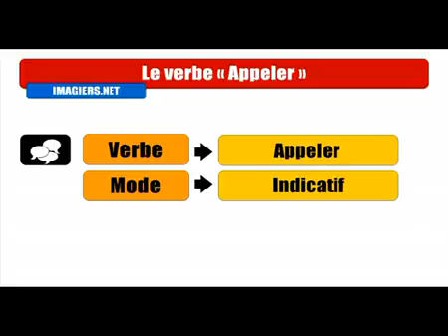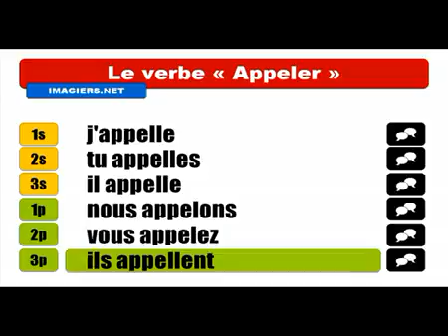Mag aral ng Pranses # Conjugaison # Appeler = Indicatif Présent